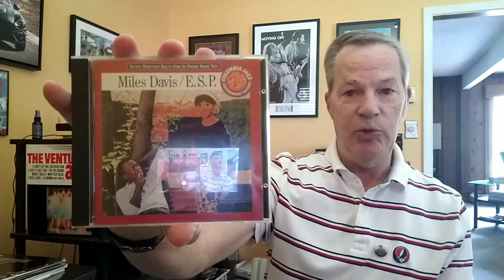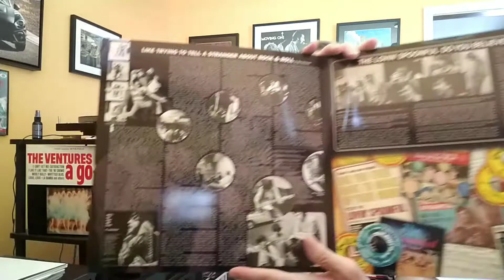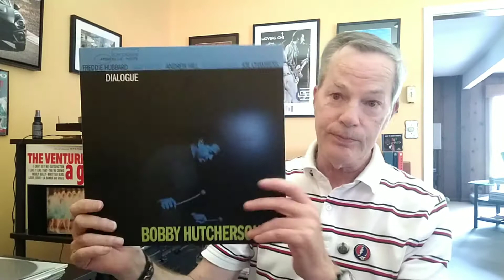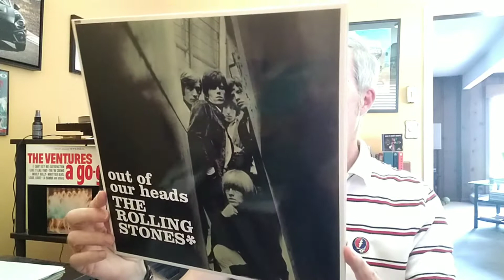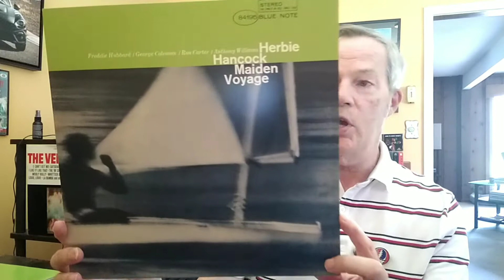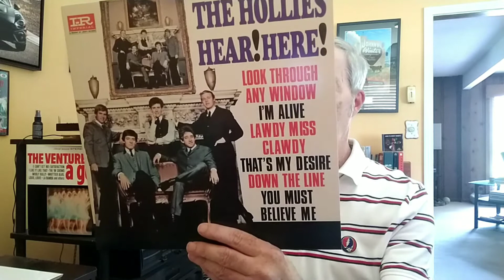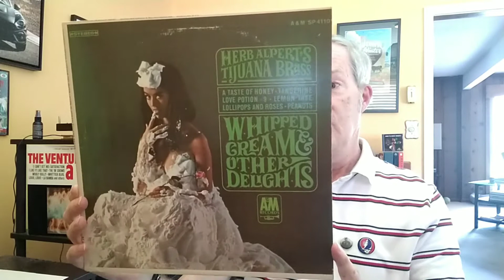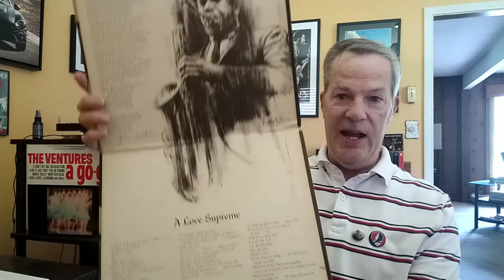Vinyl Community V239: Ten Best Albums 1965 thread response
The Rolling Stones record I showed (Out of Our Heads) was the UK version of the album, not the American version.